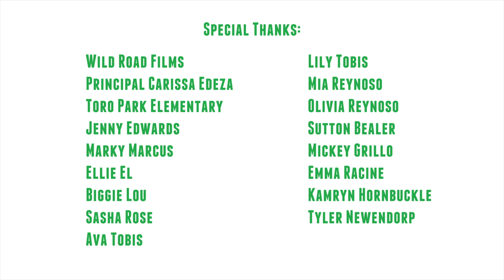Eco Leprechaun: Mr. Eco MV